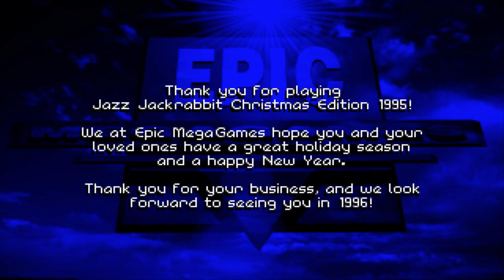Jazz Jackrabbit Holiday Hare 1995 (Epic MegaGames, 1995)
For the second year in a row, Epic released a freeware episode of Jazz Jackrabbit that lists itself as "Episode X: Holiday Hare" on the episode selection screen, beneath the 9 episodes from Jazz Jackrabbit. Despite the identical name and episode designation as 1994's "Christmas Edition", Holiday Hare 95 is a new standalone game based on the Jazz Jackrabbit engine. Featuring the same awesome graphics as the original, tons of weapons, and an incredible remix of Carol of the Bells for the soundtrack, this time Jazz travels to the planet Candion to fight more tortoises and other enemies, and eat lots of candy.

Play on PCem v17, PC-DOS 2000